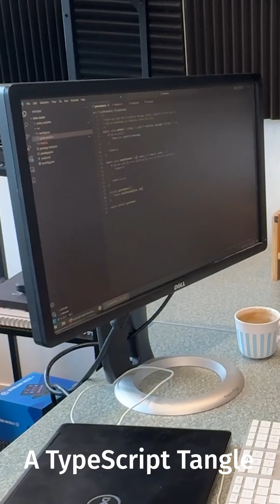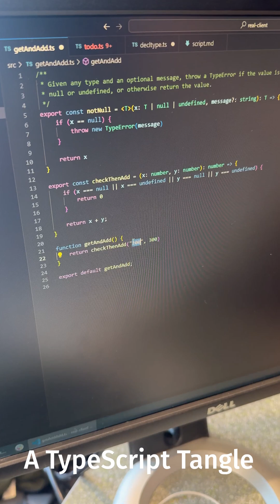Broken Builds, Broken Hearts 💔 A TypeScript Tangle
Dev makes TypeScript missteps and gets schooled. 👨‍💻